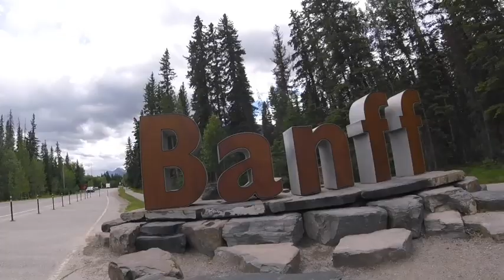JULY ALBERTA GETAWAY | 011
2 months late upload vlog.
Quick trip with Business Partners